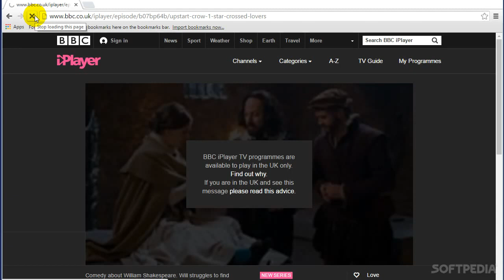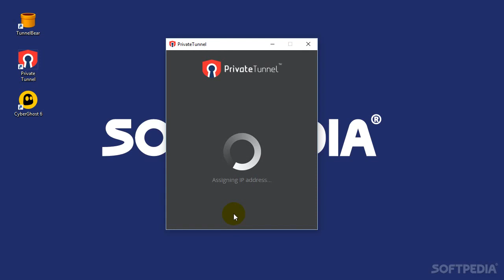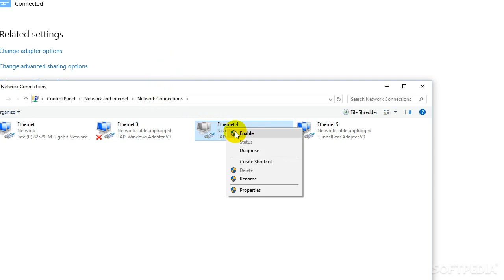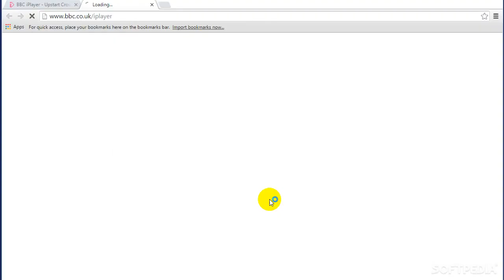Reclaim Your Internet, Access and Watch Anything You Want with VPN Tools (Softpedia App Rundown #16)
Check out our video and article to learn how to use TunnelBear, PrivateTunnel and CyberGhost to unblock websites and view favorite TV series and movies